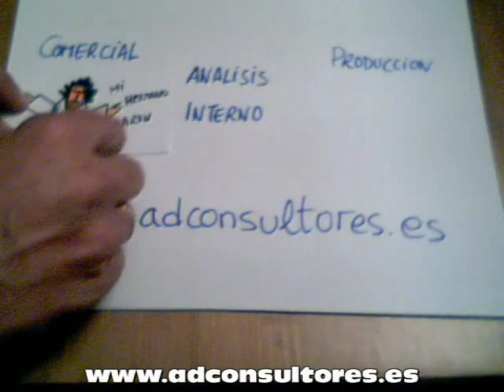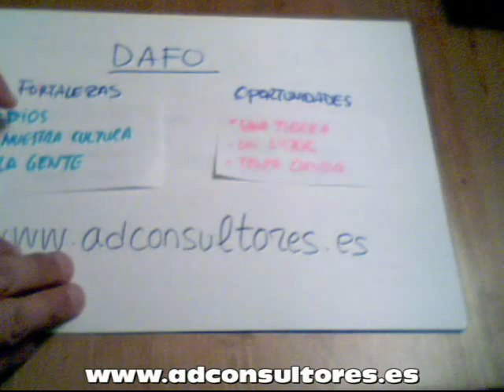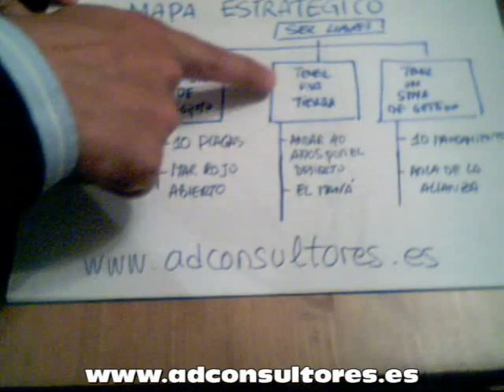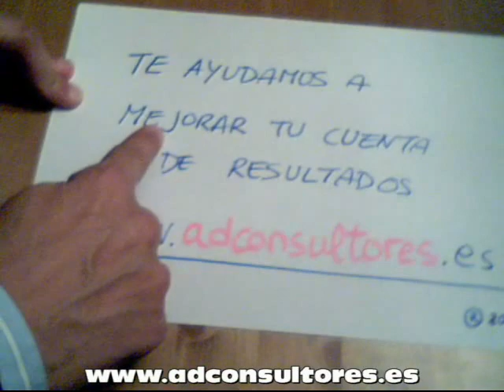AD CONSULTORES. Estrategia de MOISES e interim management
Plan estrategico de MOISES cuando decide salir de Egipto y no había consultores.